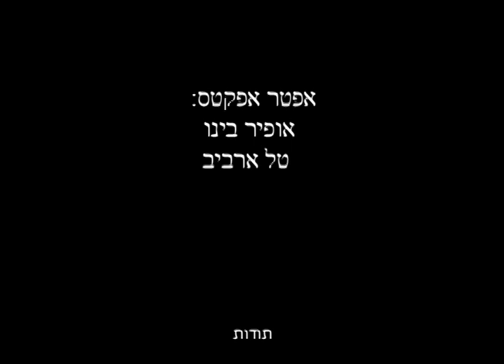BlowFish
2nd year, first semester's "ready-made" assignment.
(Music performed by Vox Vulgaris)